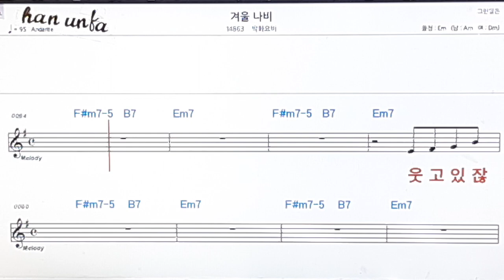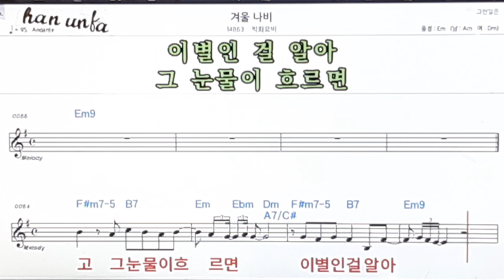겨울 나비/박화요비👍노래 반주, 코드 악보,가라오케💋Karaoke*Sheet Music*Chord*MR